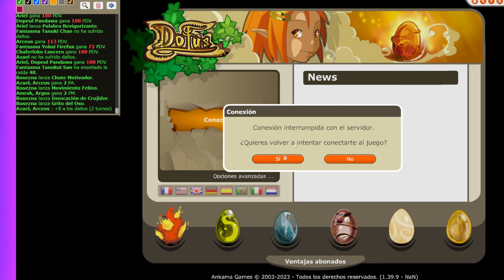Se me complicó el reto y casi MUERO! | Dofus Retro Galgarion